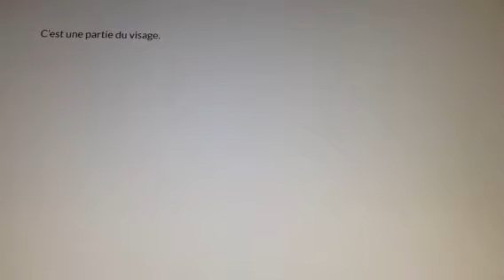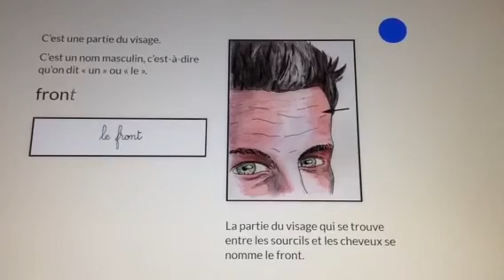Mot de Lulu corps mot17